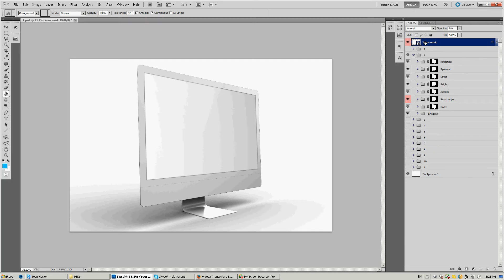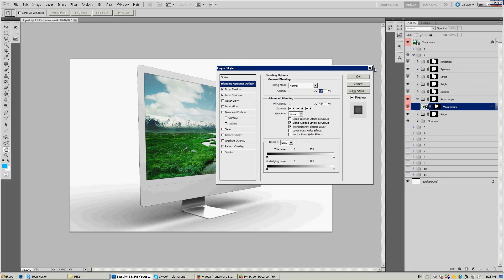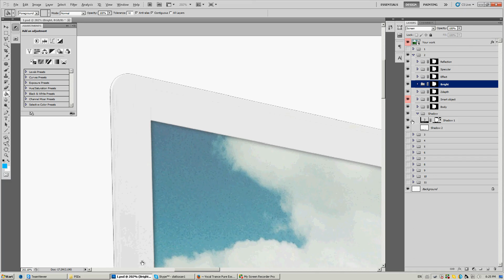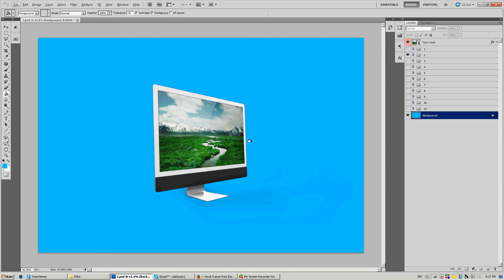iMac Mock Up